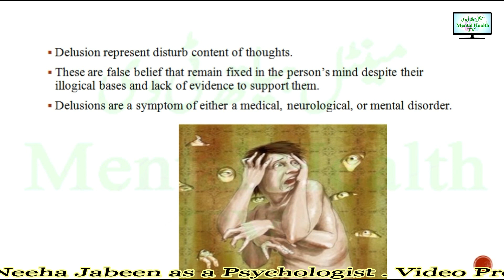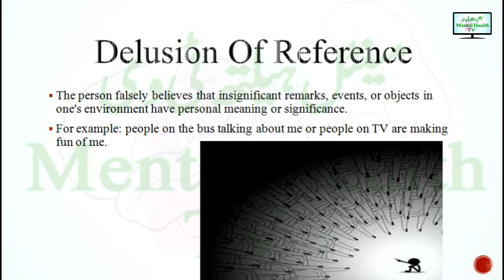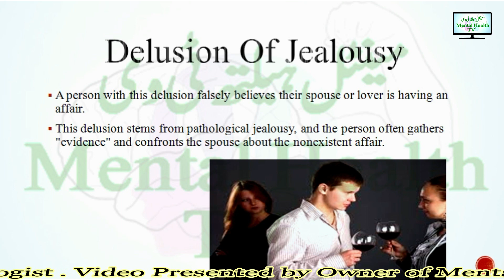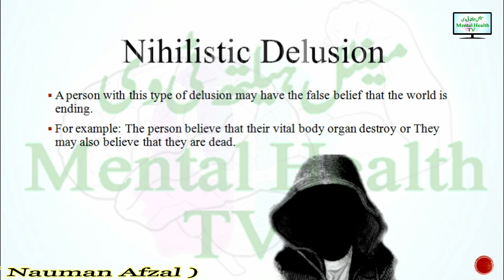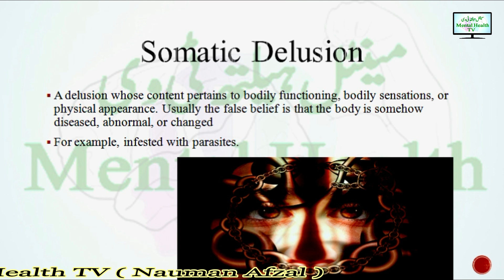What is Delusion || وسوسے یا غلط خیال || in Urdu/Hindi Lecture-17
We are uploading the Psychology Study lectures for needy people who don't know about the Psychology.

What is Delusion?

Neeha Jabeen as a Psychologist